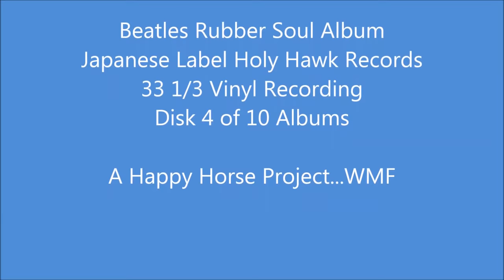Beatles Rubber Soul Album - Taiwanese Label a Vinyl Recording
Beatles - RUBBER SOUL
Side 1
1: Drive My Car
2: Norwegian Wood
3: You Won't See me
4: No Where Man  ( The way it's listed on record label )
5: Think For Yourself
6: The Word
7: Michelle
Side 2
1: What Goes On
2: Girl
3: I'm Looking Thru You
4: In My Life
5: Wait
6: If I Needed Someone
7: Run For Your life

Japanese Holy Hawk Records  {STEREO} Record 4 of 10
The Box Set of 10 albums are:
Hard Days Night, Beatles For Sale, Meet The Beatles, Help!, Rubber Soul, Sgt. Peppers Lonely Heart Club Band, Magical Mystery Tour, Abby Road, Let It be, Hey Jude.
A Happy Horse Project by WMF